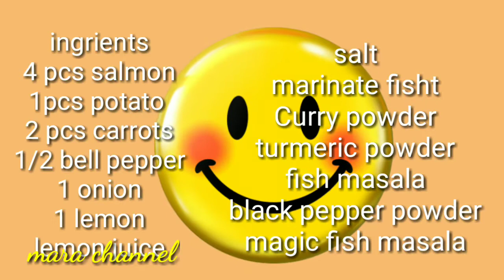HOW TO COOK Steam SALMON arabic style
steamed salmon recipe
steamed salmon
steam salmon recipe
steamed salmon calories
steamed salmon belly
steamed salmon belly recipe
steamed salmon panlasang pinoy
steam salmon in foil
steam salmon fillet
steam salmon asian
steam salmon and vegetable
steam salmon and broccoli
steam salmon and tomato
steam salmon and mushrooms
steam salmon and spinach
steam a salmon fillet
steam a salmon
steam salmon in a rice cooker
steam a whole salmon
steam salmon baby food
steam salmon belly
steam salmon bamboo steamer
steam salmon berapa lama
steam salmon baby
steam salmon burgers
steam bake salmon
steam bag salmon
steam salmon chinese style
steam salmon colander
chinese steamed salmon
steam salmon caribbean
steam cook salmon
steam salmon rice cooker
steam cooker salmon
steam salmon duration
steam salmon dishes
steam salmon in dishwasher
how long to steam salmon darnes
steam salmon electric steamer
salmon steamed egg
easy steamed salmon
steam salmon from frozen
steam salmon fillet in steamer
steam salmon fillet in oven
steam salmon ginger
steam grill salmon
steam garlic salmon
staub steam grill salmon
steam ginger garlic salmon
steam salmon in foil on grill
steamed salmon head
steamed salmon how long
steamed salmon how to cook
steamed salmon head recipe
steamed salmon health benefits
steamed salmon herbs
steamed salmon hong kong style
steam salmon how to
healthy steamed salmon
steam salmon healthy recipe
steam salmon in steamer
steam salmon in ninja foodi
steam salmon in tin foil
steam salmon in thermomix
can i steam salmon
can i steam salmon from frozen
can i steam salmon in a steamer
can i steam salmon in the microwave
can i steam salmon fillets
can i steam salmon with the skin on
how do i steam salmon
how do i steam salmon in the oven
steamed salmon japanese
steamed salmon jamie oliver
steam salmon japanese recipe
jamaican steamed salmon
japanese steamed salmon rice
jamie steamed salmon nicoise
japanese style steamed salmon
jamie steamed salmon
steamed salmon kcal
steamed salmon kale
steam salmon in fish kettle
steamed whole salmon fish kettle
mob kitchen steamed salmon
keto steamed salmon
steam salmon lemon recipe
steam salmon lemon
salmon steam loco
steam salmon microwave
steam salmon minutes
steam salmon marinade
steam salmon miele
steam salmon mpasi
steam miso salmon
steam salmon near me
steam salmon with mushroom
steam salmon in ninja
steam salmon on stove
steam salmon oven
steam salmon on grill
steam salmon or bake
steam salmon on steamer
steam salmon onigiri
salmon on steam
steam oven salmon recipe
steam oven salmon fillet
steam salmon parchment paper
steam salmon panlasang pinoy
steam salmon parcel
steam salmon pesto
steam pink salmon recipe
steam pouch salmon
steam poached salmon
salmon steam pack
combi steam queen salmon
steam salmon recipe chinese
salmon steak resep
steam salmon recipe lemon
steam salmon recipe chinese style
steam salmon recipes simple
steam salmon recipe for toddler
steamed salmon sainsburys
steamed salmon soy sauce
steamed salmon salad
steamed salmon sauce
steamed salmon seasoning
steamed salmon steaks
steamed salmon sauce recipe
steamed salmon steak recipe
steamed salmon steamer
steamed salmon soy sauce ginger
steam salmon thermomix
steam salmon temperature
steam salmon thai style
steam salmon teriyaki
steam salmon tin foil
steam salmon thyme recipe
steam salmon in the microwave
how to steam the salmon fish
can u steam salmon
how long do u steam salmon
steam salmon video
steam salmon in veggie steamer
vzug steam salmon
salmon vs steam
steam salmon with lemon
steam salmon with ginger
steam salmon with garlic
steam salmon without steamer
steam salmon with vegetables
steam salmon with skin on
how to steam salmon youtube
you steam salmon
nishiki-yaki steamed salmon
youtube video steamed salmon
can you steam salmon
steam salmon 6

By;kinemaster video editor with music for free